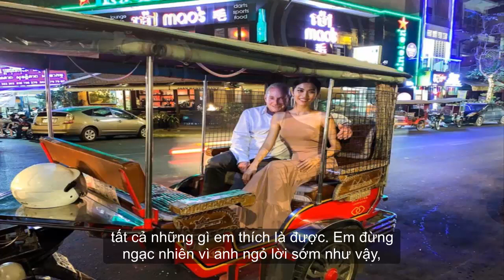Cô gái Việt 27 tuổi đính hôn CEO thời trang Mỹ 73 tuổi